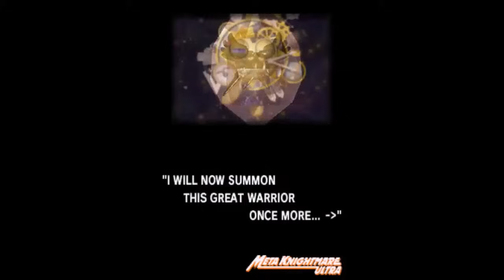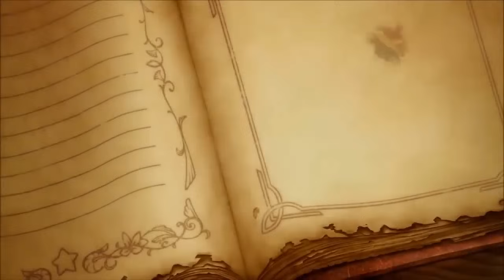Evolution of Galacta Knight in Kirby Games (2008-2023)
This video shows all Galacta Knight battles and appearances in Kirby Games starting from 2008 to 2023.

Kirby Super Star Ultra (DS - 2008)
00:00 Boss Battle + Cutscenes
02:59 True Arena Intro

Kirby's Return to Dream Land (Wii - 2011)
03:41 Boss Battle
04:47 Stone Transformation
04:58 Kirby Master!

Kirby: Triple Deluxe (3DS - 2014)
05:26 Keychain
05:38 Kirby Master

Super Smash Bros. for Nintendo Wii U (2014)
06:06 Trophy

Kirby: Planet Robobot (3DS - 2016)
06:26 Boss Battle + Cutscene
10:00 Sticker

Kirby Battle Royale (3DS - 2017)
10:12 Galacta Knight Mask

Kirby Star Allies (Nintendo Switch - 2018)
10:31 Morpho Knight
12:34 Celebration Picture

Super Smash Bros. Ultimate (Nintendo Switch - 2018)
12:46 Meta Knight Alternate Costume
12:52 Spirit Battle

Super Kirby Clash (Nintendo Switch - 2019)
13:10 The Final Battle
15:29 The True Final Battle (Aeon Hero Light)
19:38 Aeon Hero
22:23 The True Final Battle EX (Aeon Hero Dark)
25:47 Sticker

Kirby's Dream Buffet (Nintendo Switch - 2022)
25:55 Character Treats

Kirby's Return to Dream Land Deluxe (Nintendo Switch - 2023)
26:16 True Arena Battle
28:27 Mask
28:35 Stone Transformation
28:44 Kirby Master!